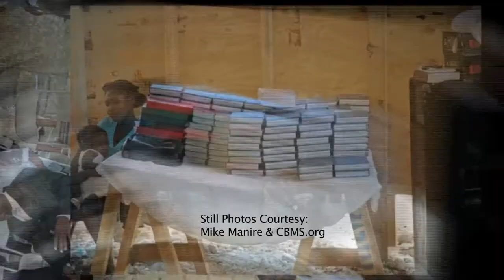CBMS.org Art Auction. Saturday, November 15th, at The Cliff Nelson Rec. Center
Dallas Video Services  shot and produced this video, to try and get some exposure for the CBMS.org Art Auction. This Saturday, November 15th, at The Cliff Nelson Rec. Center, 4600 W. Bardin, Arlington 76017.
Original Haitian art will be sold to the highest bidder, with all proceeds going to the needy in Haiti. Please share to help spread the Word.